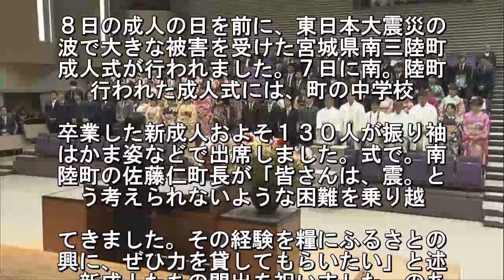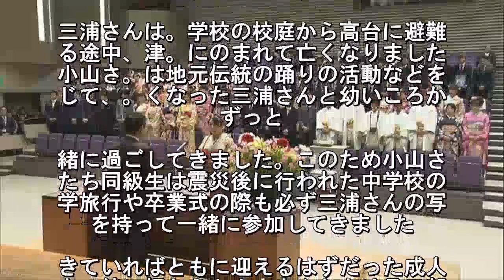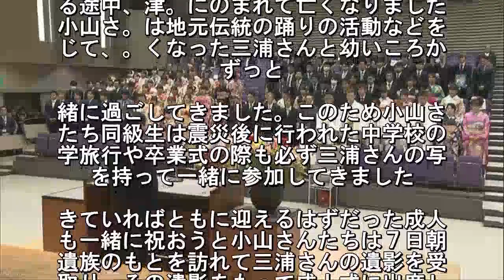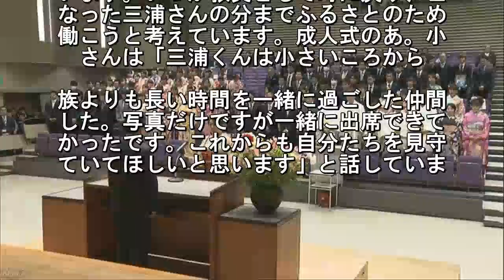宮城 南三陸町で成人式 亡き同級生への思いとともに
８日の成人の日を前に、東日本大震災の
波で大きな被害を受けた宮城県南三陸町
成人式が行われました。７日に南。陸町
行われた成人式には、町の中学校. 卒業した新成人およそ１３０人が振り袖
はかま姿などで出席しました。式で。南
陸町の佐藤仁町長が「皆さんは、震。と
う考えられないような困難を乗り越. てきました。その経験を糧にふるさとの
興に、ぜひ力を貸してもらいたい」と述
、新成人たちの門出を祝いました。のあ
新成人を代表して阿部愛世さんが. 私たちは、震災で多くのものを失いまし
が、人を思う優しさや困難に立ち向かう
さも学びました。これからは、社会人と
て復興に携わっていきます」と誓いの言. を述べました。出席した新成人たち。、
災当時は中学１年生で、南三陸町に。り
すと、長引く避難生活のなか生活の。点
内陸部に移すために転校を余儀なく. れる人も多く、ことしの成人式の対象者
震災前より３７％減ったということです
亡き同級生への思いとともに。南三陸。
成人式には、震災で亡くなった同級生. の思いとともに出席した人がいます。南
陸町出身の小山康平さん（１９）は。中
校の同級生だった三浦辰徳さん（当。１
）を震災で失いました. 三浦さんは。学校の校庭から高台に避難
る途中、津。にのまれて亡くなりました
小山さ。は地元伝統の踊りの活動などを
じて、。くなった三浦さんと幼いころか
ずっと. 緒に過ごしてきました。このため小山さ
たち同級生は震災後に行われた中学校の
学旅行や卒業式の際も必ず三浦さんの写
を持って一緒に参加してきました. きていればともに迎えるはずだった成人
も一緒に祝おうと小山さんたちは７日朝
遺族のもとを訪れて三浦さんの遺影を受
取り、その遺影をもって成人式に出席し. した。三浦さんの母親の芳子さんは。同
生たちの姿を見て辰徳も生きていれ。こ
なふうに成長したのかなと少し寂し。気
ちもありますが、写真だけでも成人. に出させてもらえればと思っていたので
当にうれしいです」と話していました。
山さんは今、ふるさとを離れて仙台。に
る大学で教員になるための勉強をし. います。いつか教員として町に戻り、亡
なった三浦さんの分までふるさとのため
働こうと考えています。成人式のあ。小
さんは「三浦くんは小さいころから. 族よりも長い時間を一緒に過ごした仲間
した。写真だけですが一緒に出席できて
かったです。これからも自分たちを見守
ていてほしいと思います」と話していま.